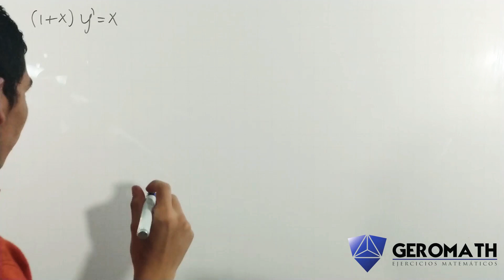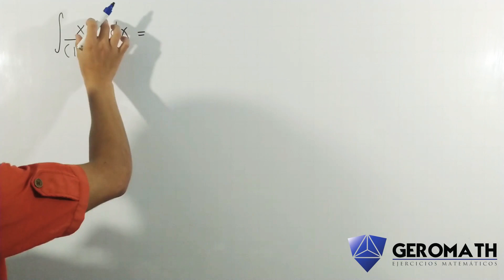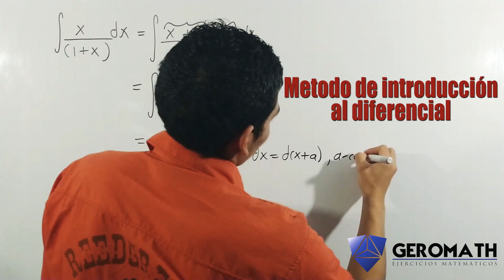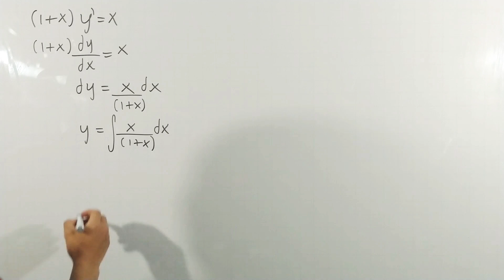Hallar la solución general de las ECUACIONES DIFERENCIALES -video 3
Espero aprendas fácil y rápido. ECUACIONES DIFERENCIALES I Hallar la solución general I Ejercicio 3, en este vídeo se explica de forma detallada y paso a paso como se halla la solución general de una ecuación de primer orden .